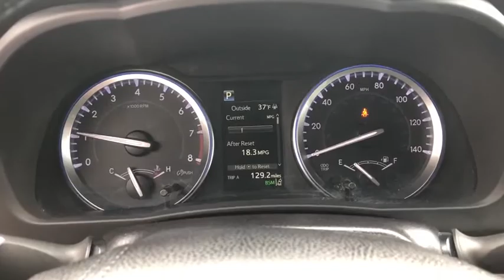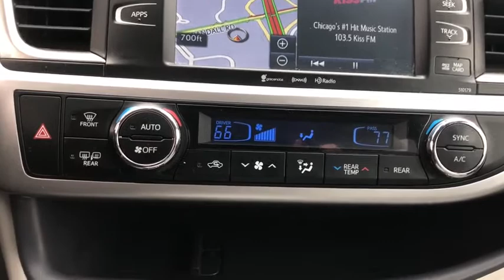2018 Toyota Highlander Elgin, Schaumburg, Barlett, Barrington, Hoffman Estate, IL DE3386A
Used 2018 Toyota Highlander available in Elgin, Illinois at McGrath Honda Elgin. Servicing the Schaumburg, Barlett, Barrington, Hoffman Estate, IL area.

2020 Randall Rd.

2018 Toyota Highlander XLE 3.5L V6Ask to see AutoiPacket for complete Service Certification Details!!!AWD.PRICING at Mcgrath Honda Of Elgin. Shop/Buy with confidence! With our Market Value Pricing provided by vAuto live market pricing software,KBB, TrueCar and Cargurus you'll find our competitive market-based price on every pre-driven vehicle upfront,... No games, No hassles, Just Real Prices!!
Variable Intermittent Wipers w/Heated Wiper Park,Black Wheel Well Trim,LED Brakelights,Fully Automatic Projector Beam Halogen Auto High-Beam Daytime Running Lights Preference Setting Headlamps w/Delay-Off,Roof Rack Rails Only,Tires: P245/60R18 105S AS,Deep Tinted Glass,Body-Colored Power Heated Side Mirrors w/Manual Folding and Turn Signal Indicator,Wheels: 18 Turbine-Look Alloy -inc: painted finish and black center caps,Body-Colored Front Bumper,Power Liftgate Rear Cargo Access,Splash Guards,Compact Spare Tire Stored Underbody w/Crankdown,Clearcoat Paint,Express Open/Close Sliding And Tilting Glass 1st Row Sunroof w/Sunshade,Fully Galvanized Steel Panels,Silver Grille,Steel Spare Wheel,Body-Colored Rear Bumper w/Black Rub Strip/Fascia Accent,Front Fog Lamps,Lip Spoiler,Flip-Up Rear Window w/Fixed Interval Wiper and Defroster,Tailgate/Rear Door Lock Included w/Power Door Locks,Body-Colored Door Handles,Chrome Side Windows Trim,Full Cloth Headliner,2 Seatback Storage Pockets,Perimeter Alarm,Engine Immobilizer,Radio w/Seek-Scan  Clock  Speed Compensated Volume Control  Steering Wheel Controls and Internal Memory,Heated Front Bucket Seats -inc: 8-way power adjustable driver's seat w/power thigh and lumbar support and 4-way power passenger seat,2 12V DC Power Outlets and 1 AC Power Outlet,Trip Computer,Power 1st Row Windows w/Driver And Passenger 1-Touch Up/Down,Rear HVAC w/Separate Controls,Locking Glove Box,Seats w/Leatherette Back Material,Remote Releases -Inc: Power Cargo Access  Mechanical Fuel and Keyfob Rear Window,Delayed Accessory Power,Carpet Floor Trim,Leather Seat Trim,Bucket Folding Captain Front Facing Manual Reclining Fold Forward Seatback Rear Seat w/Manual Fore/Aft,Systems Monitor,Full Carpet Floor Covering,Fade-To-Off Interior Lighting,Gauges -inc: Speedometer  Odometer  Engine Coolant Temp  Tachometer  Trip Odometer and Trip Computer,Analog Display,Radio: Entune Premium Audio w/Nav & App Suite -inc: the Entune Multimedia Bundle (8 high resolution touch-screen w/split screen display  AM/FM CD player  MP3/WMA playback capability  6 speakers  auxiliary audio jack  USB 2.0 port w/iPod connectivity and control  advanced voice recognition  hands-free phone capability  phone book access and music streaming via Bluetooth wireless technology)  Siri Eyes Free  Entune App Suite  Intelligent Touch controls  SiriusXM Satellite Radio w/3-month complimentary SirusXM All Access trial  HD Radio  HD Radio predictive traffic and Doppler weather overlay  AM/FM cache radio  Gracenotes album cover art and integrated back up camera display w/projected path,Garage Door Transmitter,Leatherette Door Trim Insert,Day-Night Auto-Dimming Rearview Mirror,Cargo Space Lights,Distance Pacing,Driver And Passenger Visor Vanity Mirrors w/Driver And Passenger Illumination  Driver And Passenger Auxiliary Mirror,Instrument Panel Bin  Driver / Passenger And Rear Door Bins,Leather/Metal-Look Gear Shifter Material,Driver Foot Rest,Interior Trim -inc: Metal-Look Instrument Panel Insert  Metal-Look Door Panel Insert and Chrome/Metal-Look Interior Accents,10-Way Driver Seat,Window Grid Diversity Antenna,Remote Keyless Entry w/4 Door Curb/Courtesy  Illuminated Entry  Illuminated Ignition Switch and Panic Button,Dual Zone Front Automatic Air Conditioning,Manual Adjustable Front Head Restraints and Manual Adjustable Rear Head Restraints,Passenger Seat,Outside Temp Gauge,Power Door Locks w/Autolock Feature,Front Center Armrest and Rear Seat Mounted Armrest,HVAC -inc: Underseat Ducts and Headliner/Pillar Ducts,2 12V DC Power Outlets,Front Cupholder,2 LCD Monitors In The Front,Leather/Metal-Look Steering Wheel,Fixed 60-40 Split-Bench 3rd Row Seat Front  Manual Recline  Manual Fold Into Floor  3 Manual and Adjustable Head Restraints,Rear Cupholder,Trunk/Hatch Auto-Latch,Proximity Key For Doors And Push Button Start,Valet Function,Manual Tilt/Telescoping Steering Column,Air Filtration,Front And Rear Map Lights,Power Rear Windows  Fixed 3rd Row Windows and w/Manual Sun Blinds,FOB Controls -inc: Cargo Access,Cruise Control w/Steering Whee